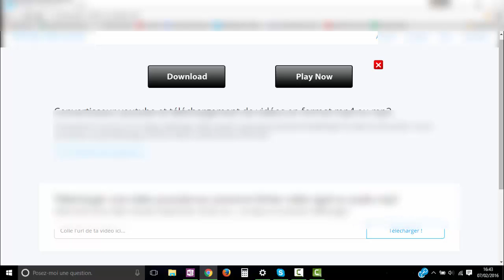LA PUB NULICIME !!!!!!!!!!!!!!!!!!!!!!!!!!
Regarder la vidéo et si vous tomber sur cette ub dites-le dans le commentaires !